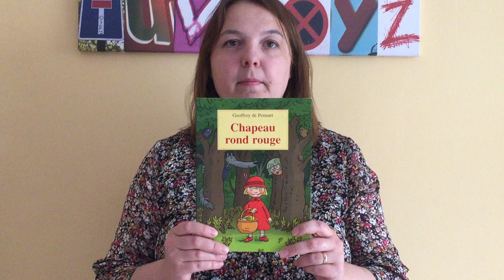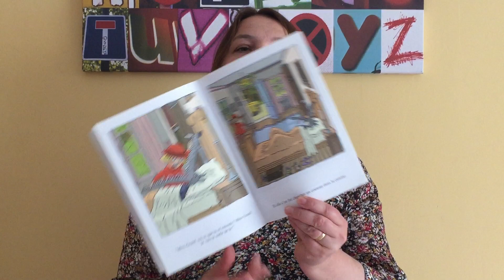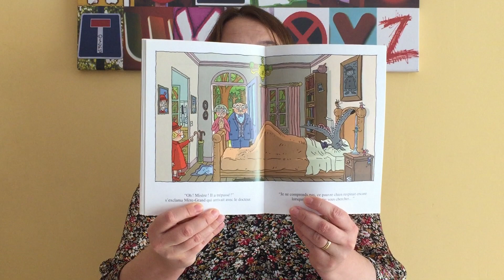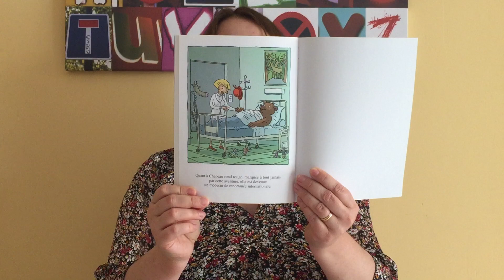Chapeau rond rouge de Geoffroy de Pennart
Une version moderne  et drôle du célèbre conte "Le petit chaperon rouge" .